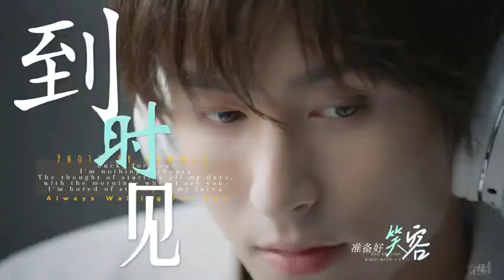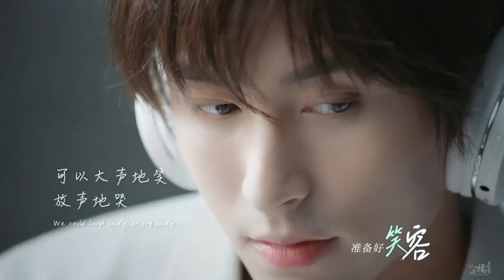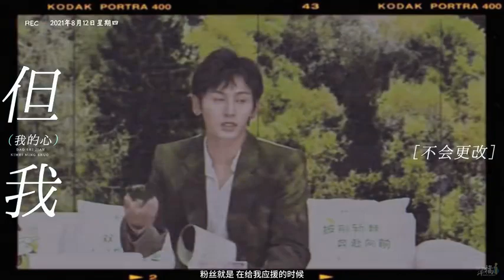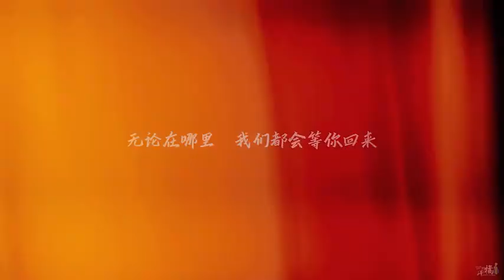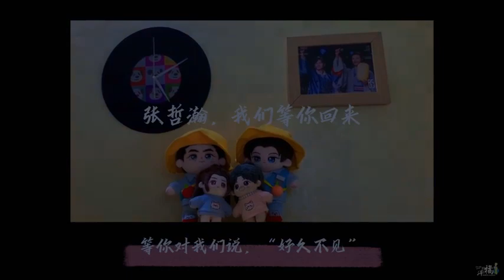We miss you so much. we are waiting for you ❤️❤️ junzhe forever 💙♥️ (cr